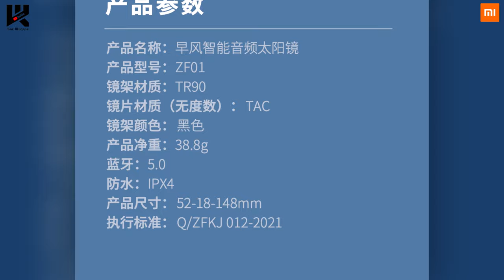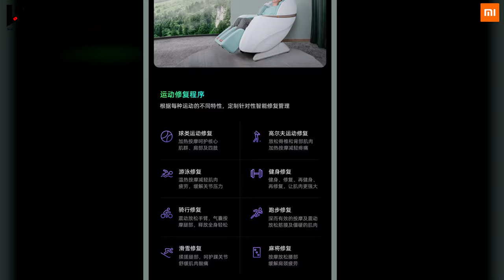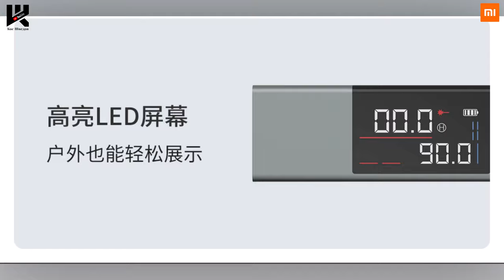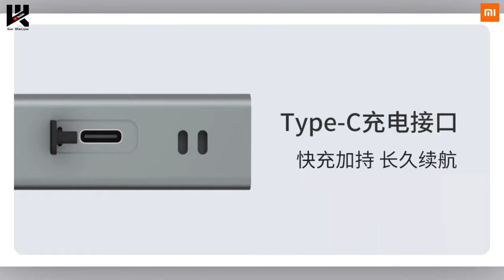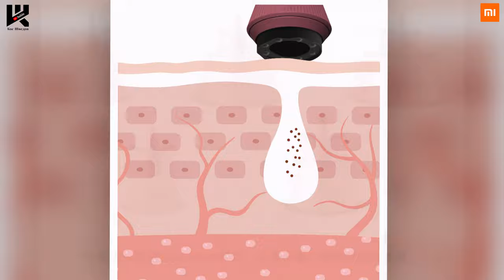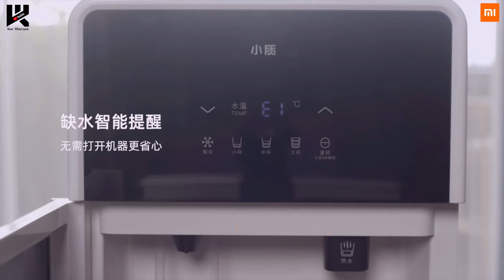Новинки Xiaomi ежемесячный дайджест Кос Шведов июнь 2021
2560 магазинов с кэшбэком получи
200 рублей за регистрацию!
Новые товары!